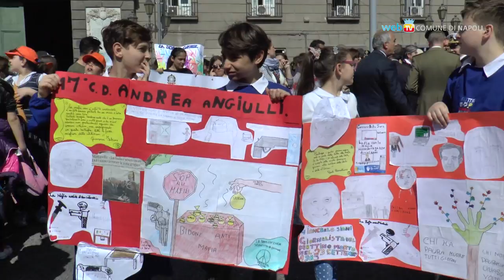In ricordo di Capaci, a Napoli l'auto della scorta di Falcone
In Piazza Municipio la teca con i resti dell'auto Quarto Savona Quindici che scortava il giudice Giovanni Falcone. E' la tappa napoletana dell'iniziativa itinerante 'La memoria in marcia'  per ricordare le vittime della strage di Capaci a venticinque anni dall'attentato.